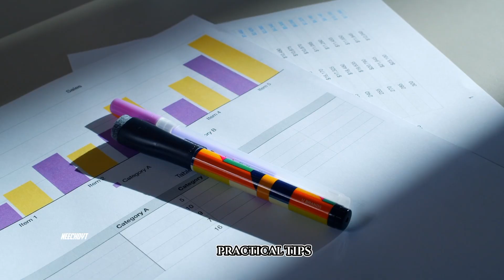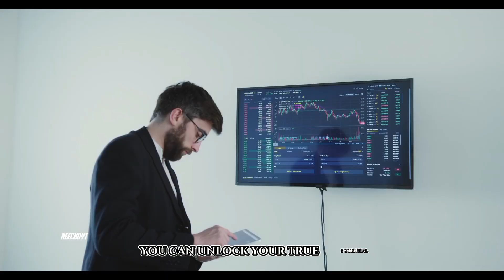Unleash Your Inner Power: A Journey of Motivation and Transformation"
Unleash Your Inner Power: A Journey of Motivation and Transformation"Hashtags: MotivationMatters PowerfulMindset InspirationNation AchieveYourDreams InnerStrength MotivateYourself EmpowermentJourney PositiveVibesOnly UnlockYourPotential StrengthWithin MindsetMastery LimitlessPossibilities SelfMotivation BelieveInYourself SuccessMindset PowerOfPositivity DreamBig MotivationMonday GoalDigger MotivationNation NeverGiveUp MindOverMatter InnerPower SelfBelief EmpowerYourself YouCanDoIt StayMotivated MotivationQuotes SuccessDriven PositiveMindset PassionAndPurpose DreamChaser InnerFire SelfMotivated MotivationDaily NoLimits BelieveAndAchieve MindsetShift PowerfulYou InspireOthers MotivationForLife KeepGoing GoalCrusher MotivationMondays DreamsComeTrue StrengthFromWithin SelfEmpowerment MotivationSpeaks SuccessStory PositiveThinking MindsetIsKey InnerDrive SelfConfidence MotivationGoals YouGotThis StayPositive MotivationJourney OvercomeObstacles BelieveInYourDreams MindsetMatters PowerUp InspireAndGrow MotivationNation SuccessSecrets PositiveEnergy MindOverChallenges InnerMotivation SelfImprovement MotivationBoost AchieveGreatness NeverStopBelieving DreamBigWorkHard StrengthInYou MotivationUnleashed EmpowerYourMind YouAreCapable StayMotivatedAlways MotivationMagic GoalSetting MotivationEveryday DreamsToReality InnerMotivation SelfDiscipline MotivationOnPoint SuccessMindset PositiveVibesOnly MindsetReset InnerChampion SelfMotivationJourney MotivationFuel BelieveAndSucceed PowerWithin InspireToInspire MotivationForSuccess KeepPushing GoalDetermination MotivationForever DreamersUnite StrengthAndCourage SelfGrowth MotivationGameStrong YouCanAchieve StayPositiveAlways MotivationMattersMost MotivationMondayMotivationDescription: Welcome to the world of "Power Motivation!" 🚀 This space is all about tapping into your inner reservoir of strength, courage, and determination to achieve your wildest dreams. Follow us for daily doses of inspiration, motivational quotes, and strategies to unlock your true potential. Embrace the power within, and watch as you transform your life one step at a time. Join the journey to success, where there are no limits, only opportunities waiting to be seized. 💪🌟